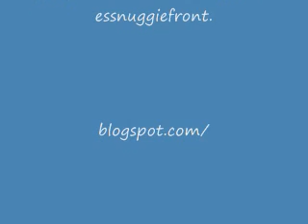The Men of the Snuggie (The People's Snuggie Front) Parody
The Men of The Snuggie otherwise know as The People's Snuggie Front. This is a test slideshow without sound of some of the Men of the Snuggies early adventures Recruiting cult members in Long Beach in January of 2009.
Here is their blog.